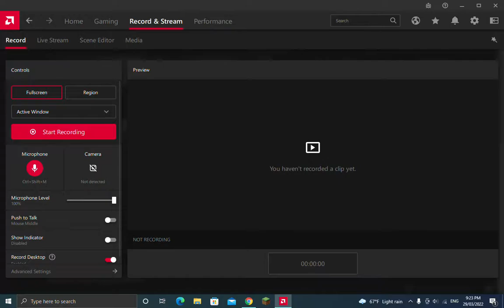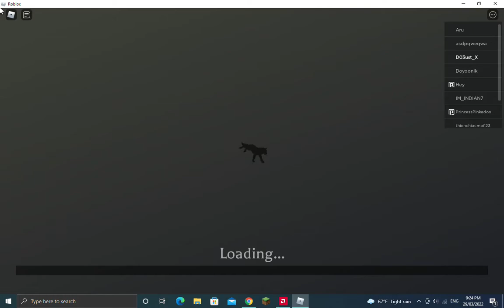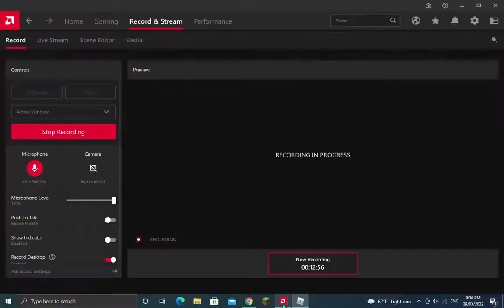I changed my mind about wolfs... (A wolf or other)